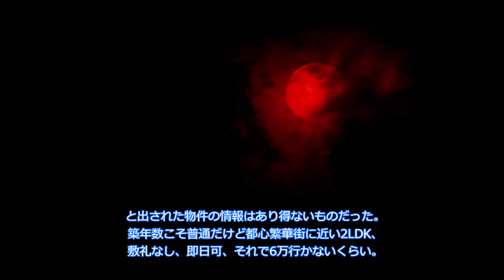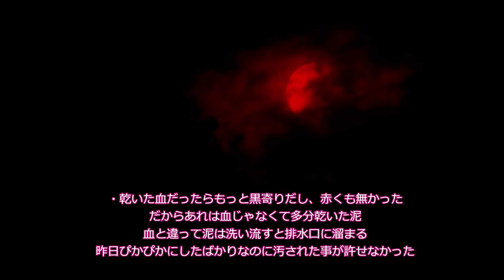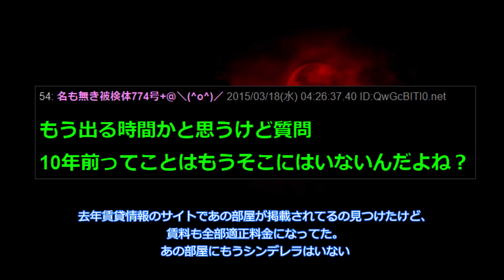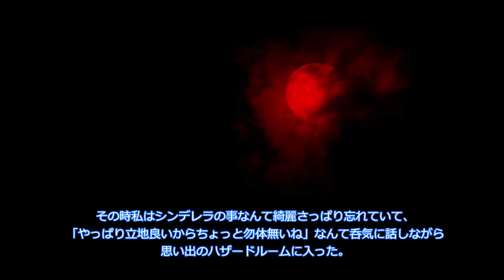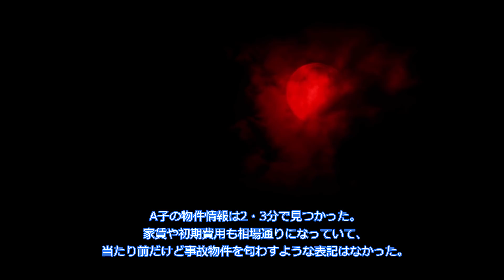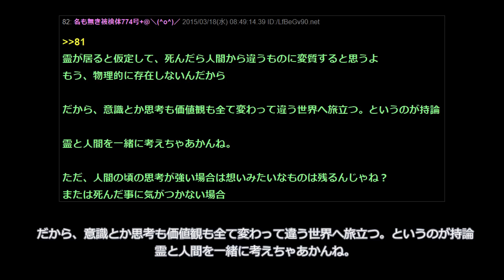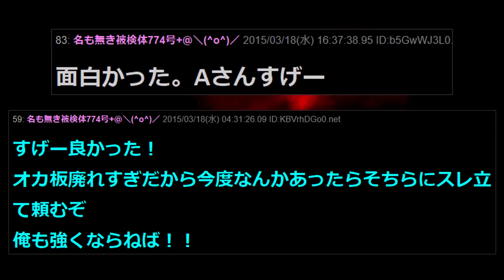【2ch怖いスレ】いわく付きの物件に住む友人の家で体験した心霊話を垂れ流す【ゆっくり解説】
179回目の投稿です。土曜日も朝6時投稿だお('ω')